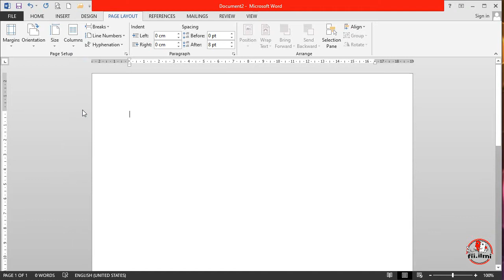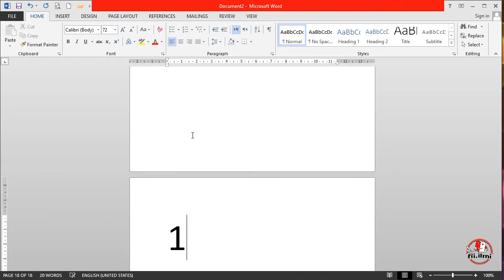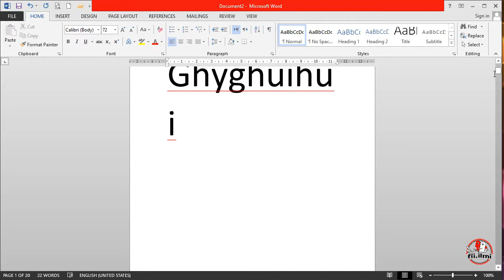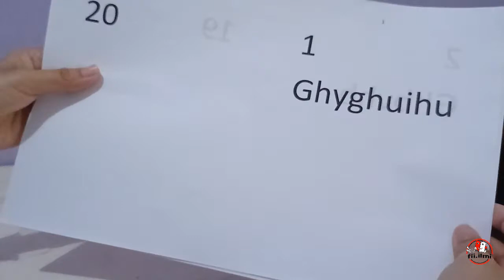Cara Staples Tengah Buku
Bismillah...
Assalamualaikum.
Pada video kali ini kita akan belajar Cara Staples Tengah Buku. Pada Tutorial ini akan diperlihatkan cara menstaples tengah buku menggunakan staples kecil. Sebelumnya secarasekilas kita juga belajar cara mencetak buku lipat nya menggunakan Ms. Word. Untuk cara pembuatannya ikuti tutorial nya sampai akhir ya.

Dukung terus channel ini ya agar kami selalu memberikan dan berbagi informasi dan tutorial yang bermanfaat.
Jika ada kritik saran, pertanyaan ataupun request silahkan sertakan di kolom komentar ya

Semoga bermanfaat !!

Wassalammualaikum.